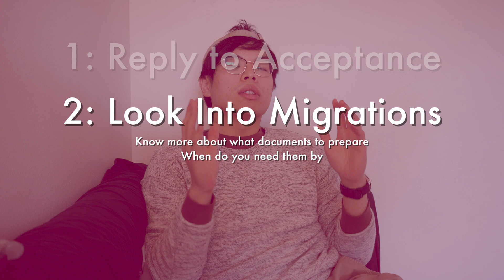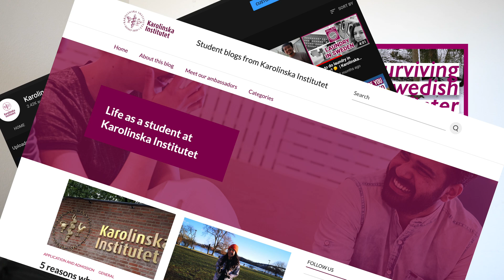Accepted to master's at Karolinska Institutet, what's next?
Now, the admission result of the 2021 Master's at Karolinska has been released. Are you wondering what to do now, since the door has been opened? In this video, Yeung walks us through what to look into after the acceptance, and start preparing for coming here in the fall!

Video by Pok Yeung Lee